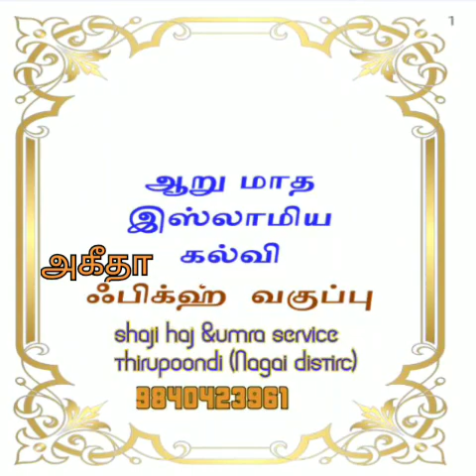தொடர் வகுப்பு ||அகீதா கற்பதின் முக்கியத்துவம்.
بسم الله والصلاة والسلام على رسول الله... أما بعد

கண்ணியத்துக்குரிய சகோதரிகளே

📢 நமது உனைஸா அழைப்பு மையம் மற்றும் ஷாஜி ஹஜ் உம்ரா சர்வீஸ்  சார்பாக வரக்கூடிய 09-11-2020 இருந்து தொடர் மார்க்க கல்வி வகுப்புகள் ( *ONLINE ISLAMIC COURSE* ) ஆன்லைன் வாயிலாக நடைபெற உள்ளது . இன்ஷா அல்லாஹ்...

📌இத்தொடர் வகுப்பில் *அகீதா* , *ஹதீஸ்* போன்ற பாடங்கள் மார்க்க அறிஞர்களால் நடத்தப்பட இருக்கின்றது

☑️ வாரத்திற்கு *மூன்று* வகுப்புகள் நடைபெறும். அவைகள் *Whatsapp*  மற்றும் *Telegram*
இல் அனுப்பி வைக்கப்படும்.

📌இருவாரத்திற்கு ஒரு முறை  தேர்வு நடத்தப்படும்.

📌  அனைத்து தேர்வுகளிலும் கலந்து கொண்டவர்களுக்கு இறுதியில் சான்றிதழ் வழங்கப்படும். (இன்ஷா அல்லாஹ்)

*பாடத்திட்டம்*(level 1)

1) மூன்று அடிப்படைகள் || ثلاثة الأصول

 *(திங்கள்கிழமை)*
வகுப்பாசிரியர்: முஹம்மது மன்சூர் உமரி
 (சவூதி அரேபியா அரசாங்கத்தால் அங்கீகரிக்கப்பட்ட  தமிழ் பிரிவு இஸ்லாமிய அழைப்பாளர்)

2) இமாம் நவவி (ரஹ்) அவர்களின் நாற்பது நபிமொழிகள் || الأربعين النووية

 *(புதன்கிழமை)*

வகுப்பாசிரியர்: ஷேக் ஸலாமுல்லாஹ் உமரி நஸீரி

3) நான்கு அடிப்படைகள் ||
القواعد الأربع

*டெலிகிராம் Telegram link*

🌴 உனைஸா அழைப்பு மையம் 🌴
சவூதி அரேபியா

🕋 ஷாஜி ஹஜ் & உம்ரா சர்வீஸ்🕋
திருப்பூண்டி (நாகை மாவட்டம்)

*பெண்கள் மட்டும்*